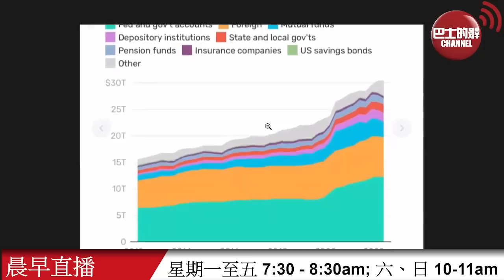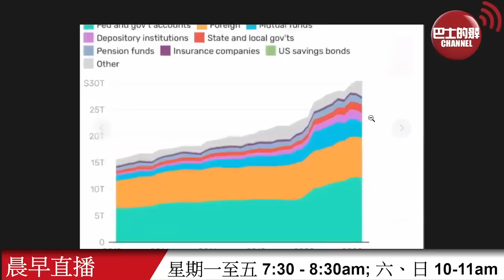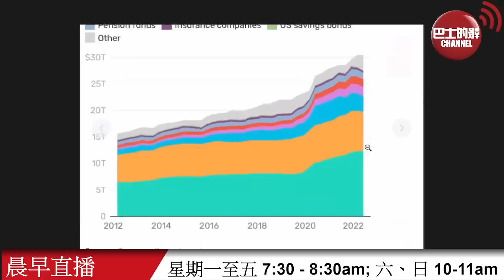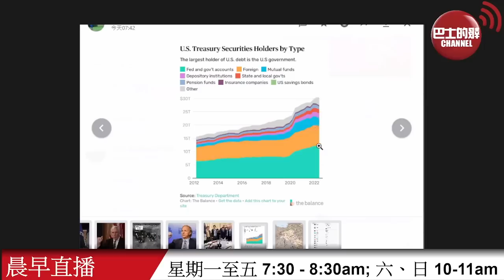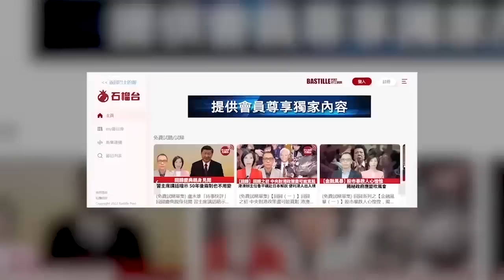【晨早直播】中國續拋售美債，耶倫被指向中國發出終極威脅，稱中國將面臨大規模制裁。有評論指2008年「農夫與蛇」的故事在重演！2023年5月3日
5月3日【晨早直播】主持: 尚風、Antony